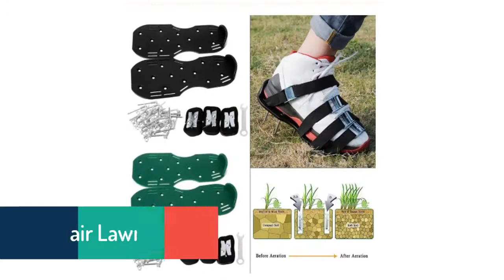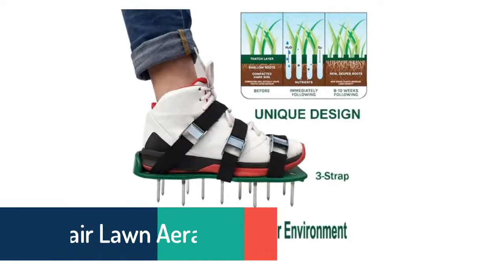5 Best Garden Cultivator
5 Best Garden Cultivator

5.A Pair Lawn GREEN Aerator Shoes Sandals Grass Spikes Nail Cultivator Yard Garden Tool

4.1 Pair Garden Yard Grass Cultivator Scarification Lawn Aerator Nail Shoes Tool

3.52cc 1900W Walk-behind Tractor Cultivator Plants Motocultor Soil Loosening Equipment Garden Tiller Rotary Hoe Machine

2.1 Pair Garden Yard Grass Cultivator Scarification Lawn Aerator Nail Shoes Tool Drop Ship Support

1.A Pair Lawn Aerator Shoes Sandals Grass Spikes Nail Cultivator Yard Garden Tool Free Ship